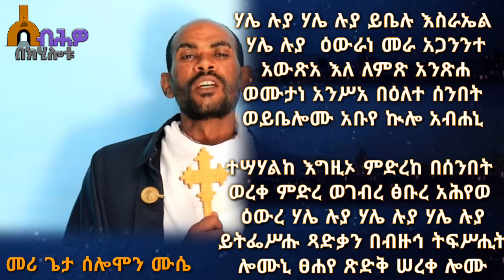የታኅሣሥ ሦስት በአታ ለማርያም ወረብ እና መዝሙር ይቤሉ እስራኤል ye tahesase beata lemareyam werebe Ethiopian Orthodox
አሳብ አስተያየት በመስጠት ቤተሰብ ይሁኑ